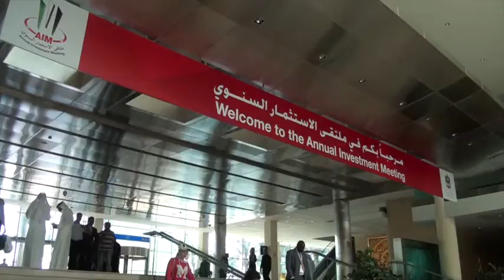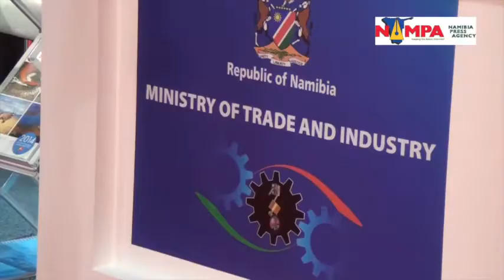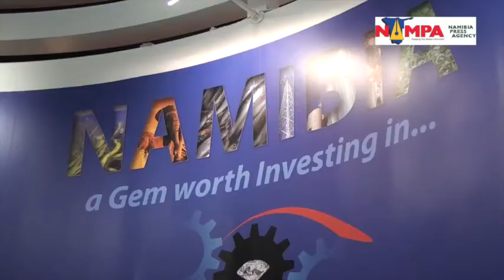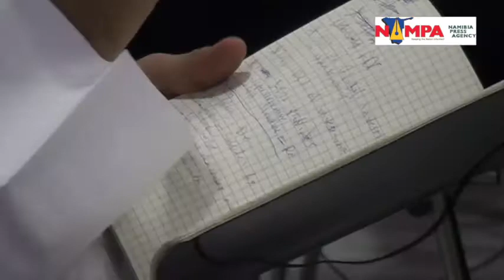NAMPA: DUBAI Opening 10 April 2014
DUBAI, 09 APRIL (NAMPA) - The 2014 Annual Investment Meeting (AIM) currently underway in Dubai drew a strong delegation from the Namibian Trade and Industry Ministry, as well as other government institutions and private businessmen and women.( Edited by: Francois Lottering) NAMPA